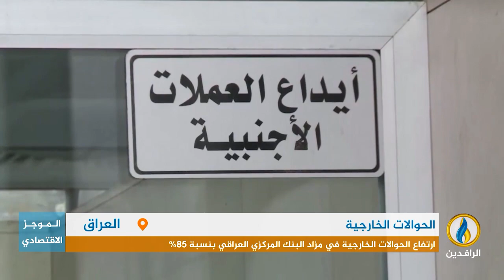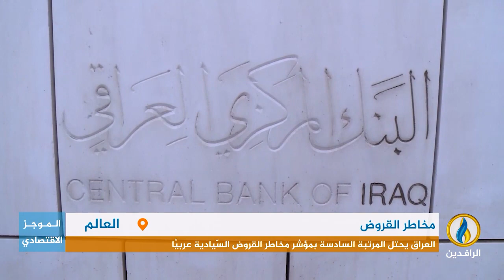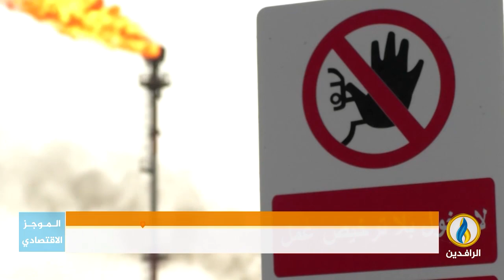أبرز الأخبار الاقتصادية على قناة_الرافدين ليوم الأحد في